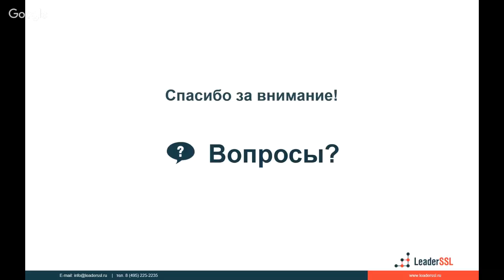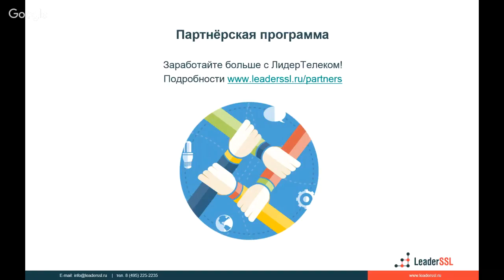ЛидерТелеком (InstantSSL) про суверенный PKI по ГОСТу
Сравните цены Document Signing (ЭЦП): 10000 руб. в год у иностранного УЦ против 2000 руб. год у местного УЦ. Code Signing стоит 8500 руб. в год, у местных УЦ нет альтернатив. А, учитывая, как проверяют документы, то, что мог бы сделать местный УЦ за 2000 руб. в год, на самом деле у иностранного УЦ считается расширенной проверкой (EV) и стоит все 28000 руб. в год.

Хочется и для подписи программ, и для сайтов получать сертификаты в местных УЦ. Что скажет ЛидерТелеком?